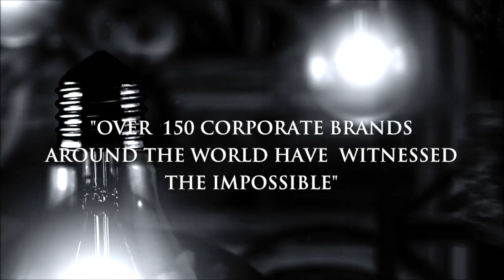Mark The Ilusionist - Mark El Ilusionista - The QuestionMark Show LIVE